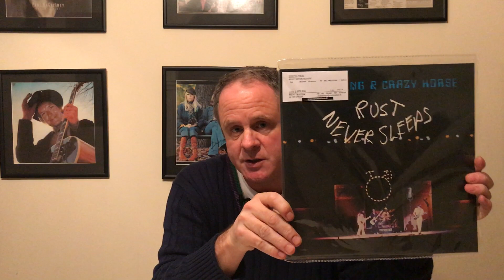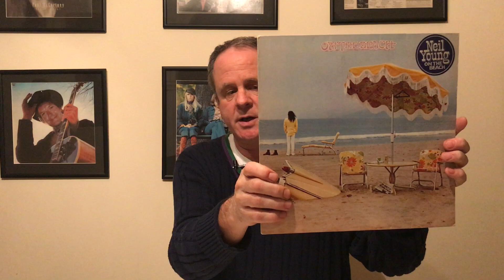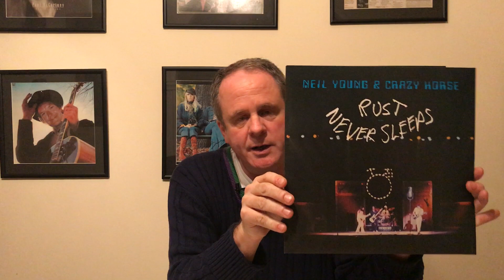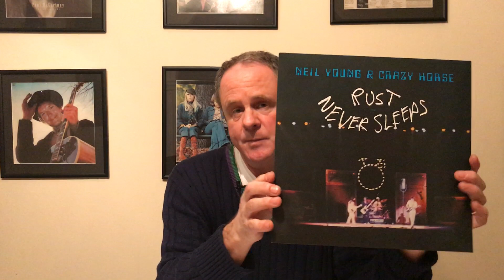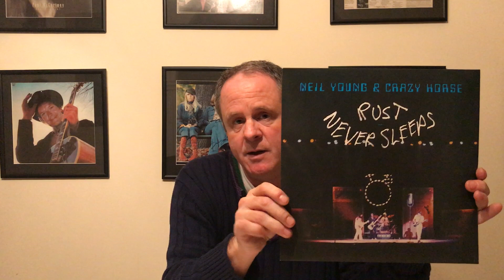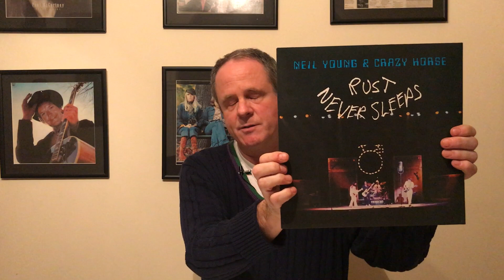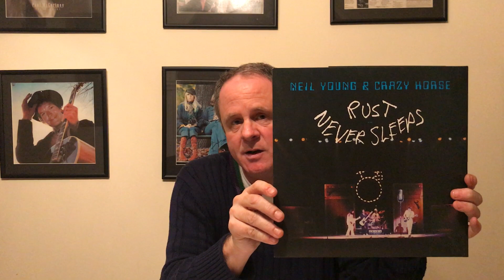Neil Young Rust Never Sleeps Album Review